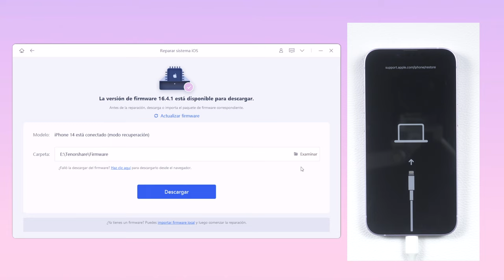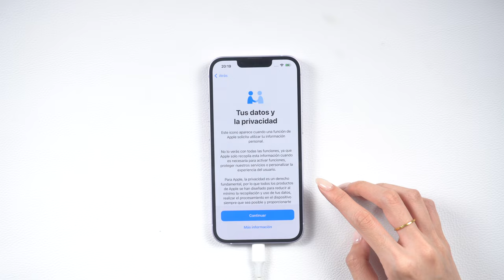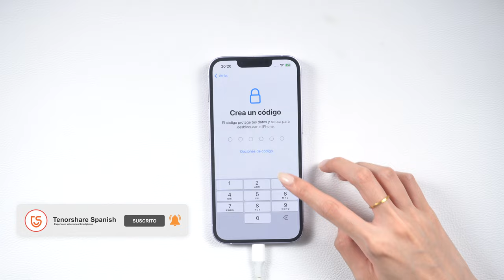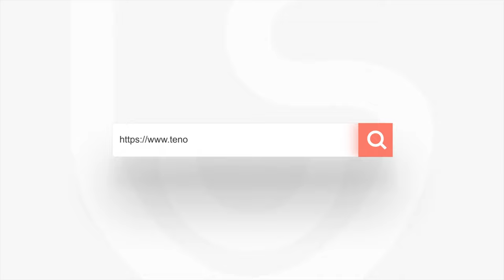RESTAURAR IPHONE ｜restablecer iPhone sin iTunes en 3 formas🔥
Programa n°1 de modo recuperación en iPhone (GRATIS) & reparador de sistema iOS/MacOS.

0:00 Introducción
0:06 Forma 1: restablecer iPhone con modo avanzado
1:23 Forma 2: restablecer iPhone en general
2:11 Forma 3: restablecer iPhone con restablecimiento de fábrica